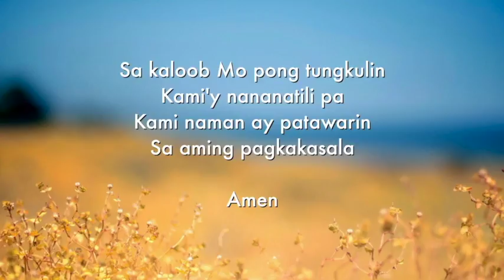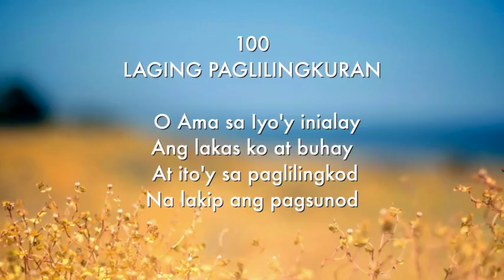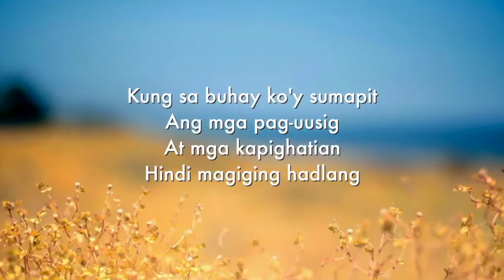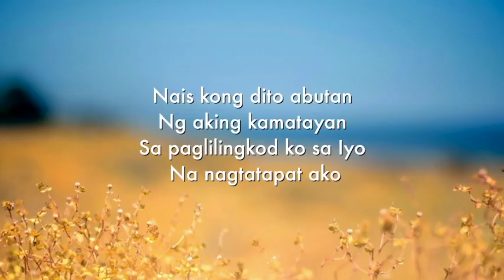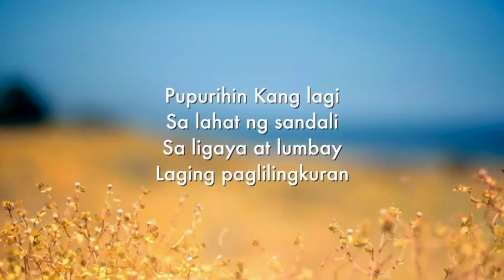[2017.12.09] Asia Worship Group (Tagalog) - Bro. Rydean Daniel